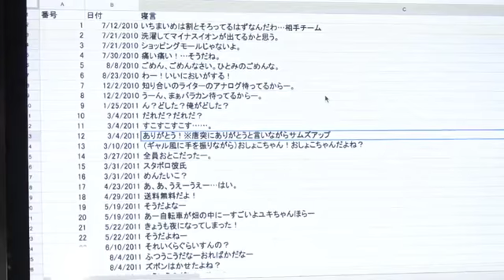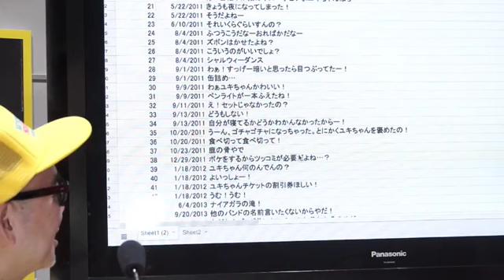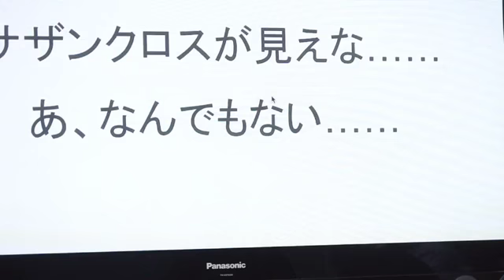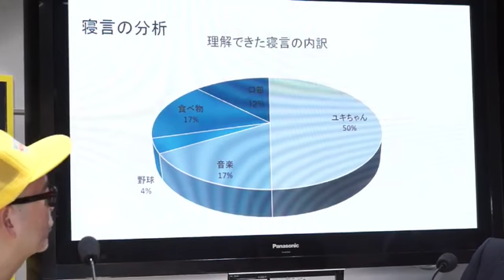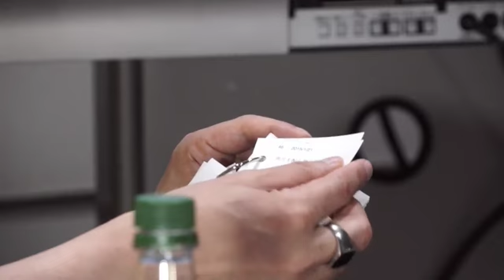タマフル24時間ラジオ2017 ラジオ本放送前のゲストコーナー （出演：リトルモア加藤基、MOBY、トミヤマユキコ）